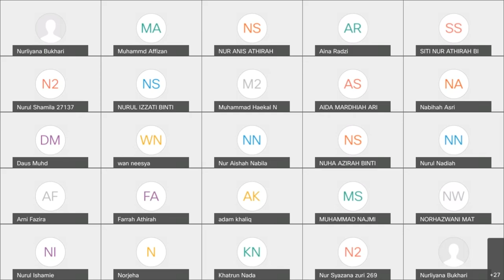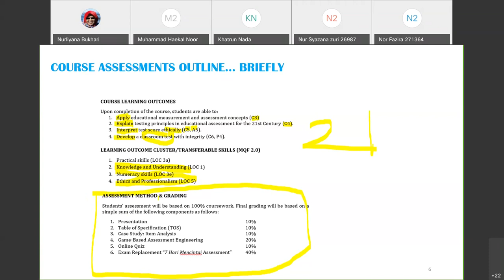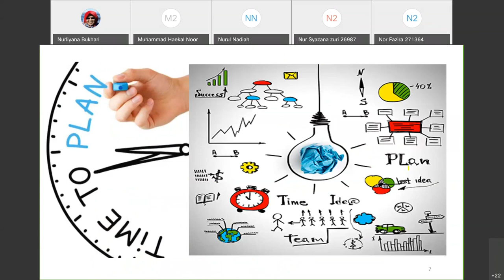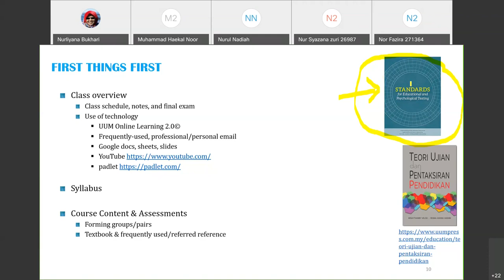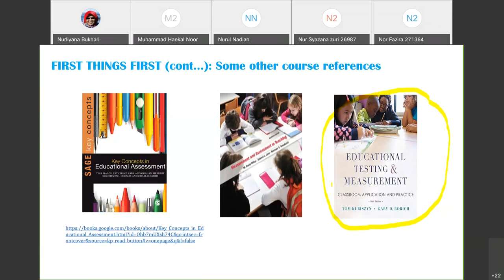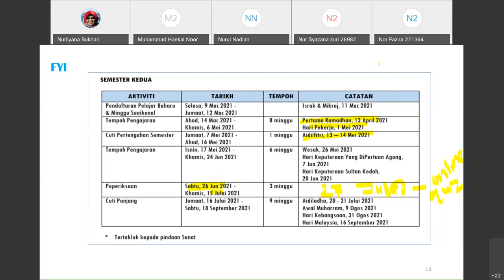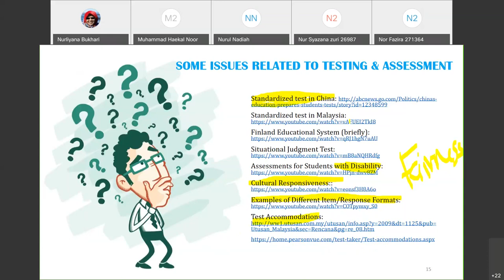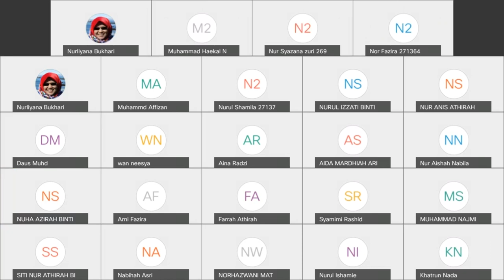A202 SGDA4013 Group A 21st March 2021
Pondering on questionable test items, about the course, the course, and the course of actions (books, links, more materials on testing).